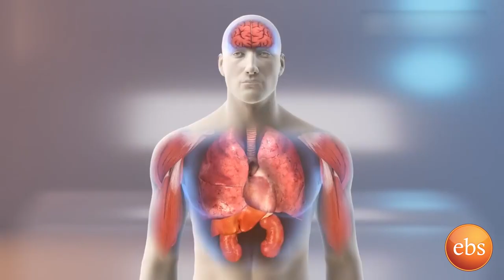አዲስ ህይወት በዚህ ሳምንት ከቴምር እና ጥቅሞቹ እና ባላዊ ህክምናዎች ሌሎችም ሀሙስ ምሽት 2 ሰዓት ይጠብቁን